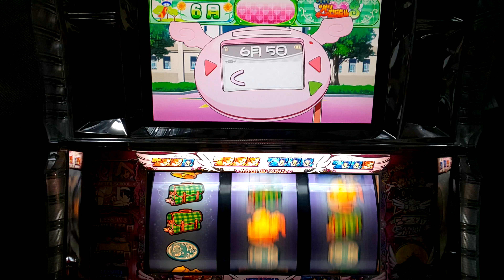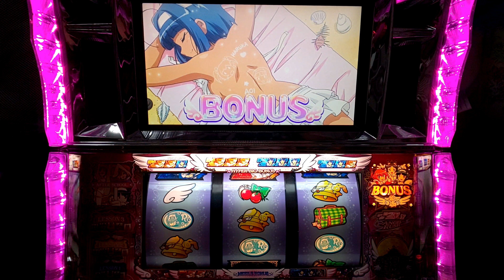【パチスロ】快盗天使ツインエンジェル3 臨海学校演出